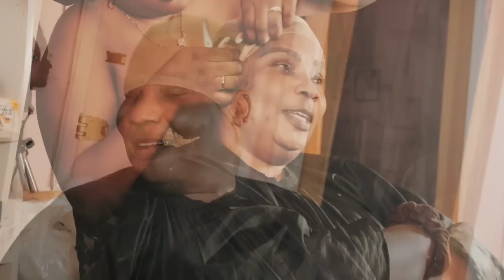Mini Vlog / Mofri @PierreLouisFamily on Samsung S23 li sezi 😃😄 /